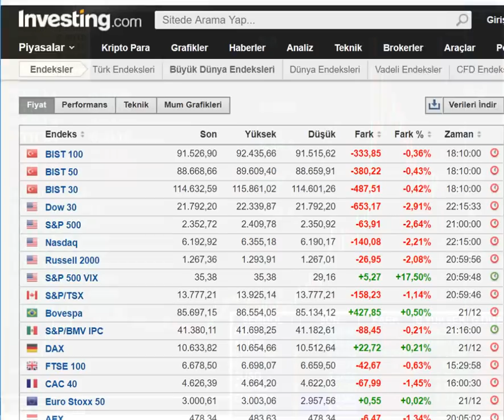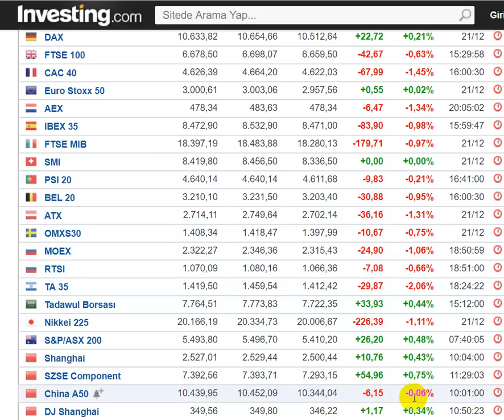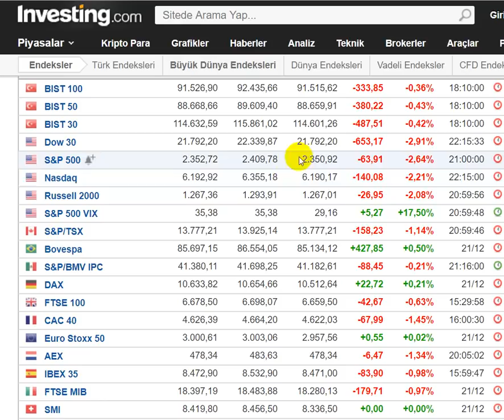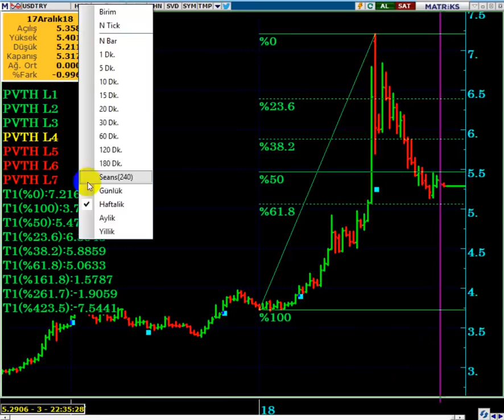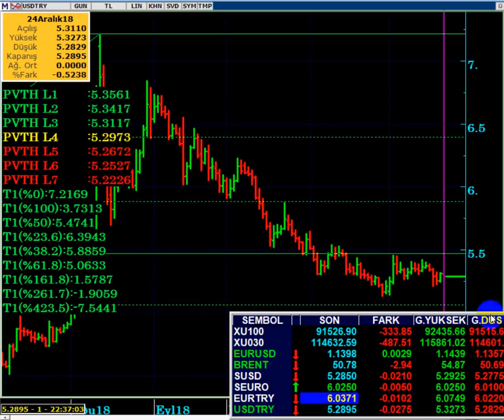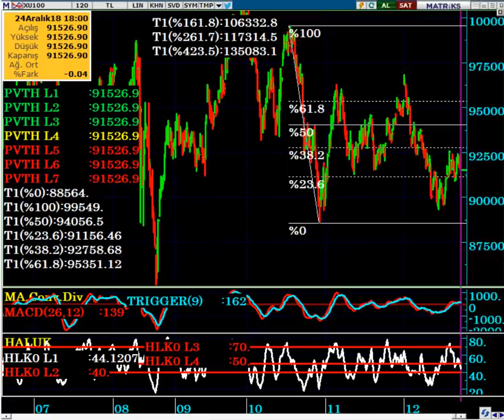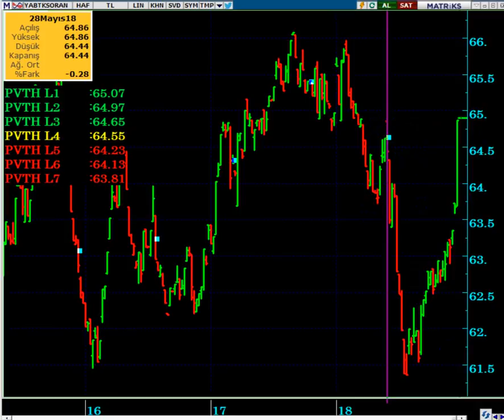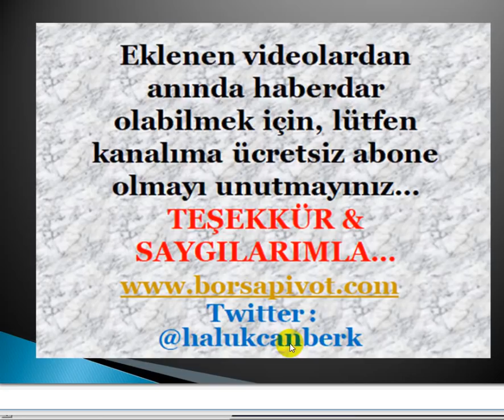ABD KRİZİ ; DOLAR /TL - BORSA VE PİYASALARI NASIL ETKİLER ? (Borsada yükseliş beklentisi var mı...?)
ABD HÜKÜMET KRİZİ PİYASALARI NASIL ETKİLİYOR...?
DOW JONES AYI PİYASASINA GİRDİ...
BORSA 2019 YÜKSELİŞ BEKLENTİSİ VAR MI...?
YASAL UYARI
DolarTL,
ABD hükümet krizi,
Trump ne dedi,
Trump tweet,
Trump Türkiye
ABD krizinin piyasalara etki ne olur,
ABD Hükümet kapandı ne olur,
EURUSD ne olur,
Ayı piyasası ne demek,
DOWJONES ayı piyasasına girdi mi,
DOW JONES ne olacak,
Dolar yıl sonu ne olur,
DolarTL yılı kaç kapatır,
Yabancı takası ne demek,
Yabancı takas oranı kaç,
Borsa yükseliş beklentisi,
Dolar şubatta ne olur,
Dolar hedef,
Dolar tepki,
2019 da dolar ne olur,
Dolar bugün,
2019 da borsa ne olur,